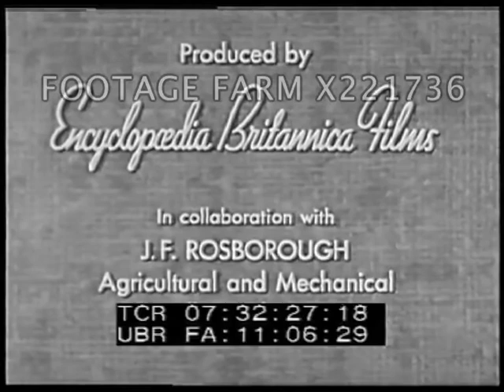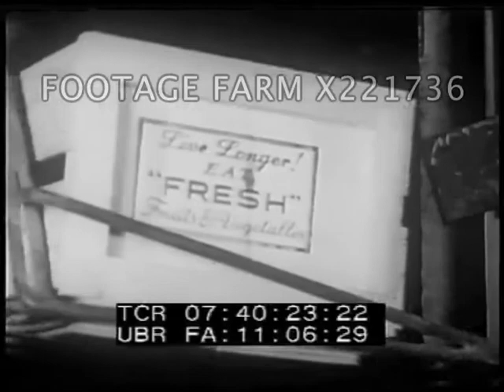Truck Farmer 221736-04X | Footage Farm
1954
07:32:31  Oxen pulling covered wagon w/ costumed couple & two kids.  Making camp & serving food from fire.  Snow covering left over fall plants.  Map of US.
07:33:28  Blacks harvesting carrots in Florida.  Load crates onto truck.
07:33:47  Mexican-Americans picking lettuce & throwing onto conveyor belt loading truck.
07:34:11  Picking carrots in Texas.
07:34:22  Man on bulldozer clearing brush & small trees for road or agriculture.  Men picking brush from among cactus.  Farmers plowing & discing on large field.  Planting w/ fertilizer; cultivating w/ tractor.
07:36:27  Spraying chemicals from booms on tractors.
07:36:45  Rio Grande & ditches as man opens headgates.  Shoveling for water into furrows between rows of beans.  Crop dusting with biplane over large field.  Men on tractor spraying.  CU of squash, cabbage & LS of field.  Large crew picking w/ supervisor; picking tomatoes into buckets.  Picking peas into buckets & sorting.
07:38:06  Hand harvesting carrots by Mexican braceros w/ families.  Loading carrots into truck & stacking w/ tops.  To packing warehouse and conveyors taking to wash, canning, frozen.  Fresh packed w/ chipped ice & crated.  Moved into refrigerated railroad car & ice pumped in.  Steam engine pulling reefer cars.
07:41:40  Pan of exterior & interior of supermarket.  Woman pushing cart past fruit & vegetables & pan along counter.
Educational Film; 1950s; Stoop Labor; Migrant Labor; Truck Farming; Agriculture; Propaganda; Promotion; Workers; Ethnic;